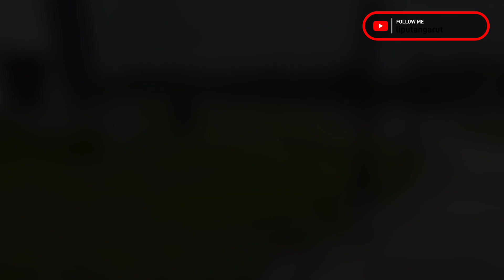PERKEMBANGAN PEMBANGUNAN WISATA BAGENDIT GARUT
Selamat Menonton.. 🙏